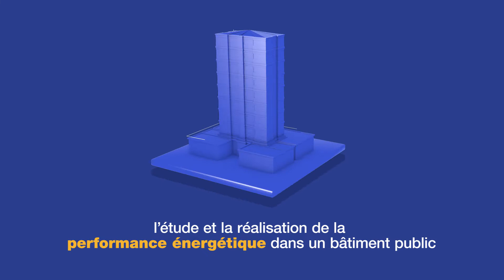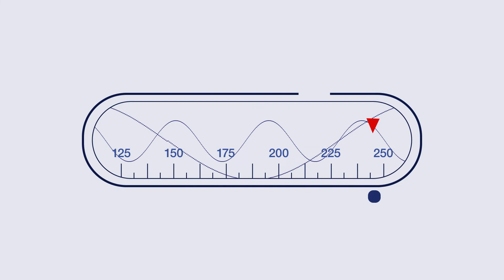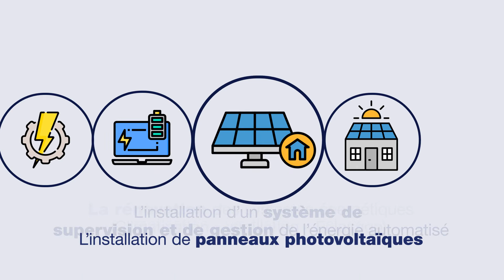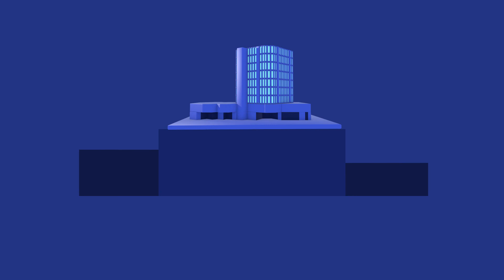ECLER IVOIRE - Composante 2 - Efficacité énergétique des bâtiments publics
Dans le cadre du programme ENERGOS II d’appui au secteur de l’énergie en Côte d’Ivoire, financé par l’Union européenne, Expertise France met en oeuvre le projet ECLER IVOIRE en concertation avec la direction générale de l’Energie (DGE) du ministère du Pétrole, de l’Energie et du Développement des énergies renouvelables, ainsi que CI-ENERGIES.

L’objectif est d’améliorer l’accès des populations rurales ivoiriennes à l’électricité grâce à l’énergie solaire, et de réduire les consommations énergétiques dans les bâtiments publics.

La composante 2 vise à réduire de manière durable les consommations énergétiques dans les bâtiments publics de Côte d’Ivoire, secteur dans lequel le potentiel d’économies d’énergie est important.
A travers des actions de sensibilisation et de réhabilitation, cette composante vise à promouvoir :

• Le renforcement de la sécurité des usagers

• L’amélioration du confort des usagers

• La réduction des dépenses en énergie

• Une contribution à la lutte contre le changement climatique et à la réduction des gaz à effet de serre